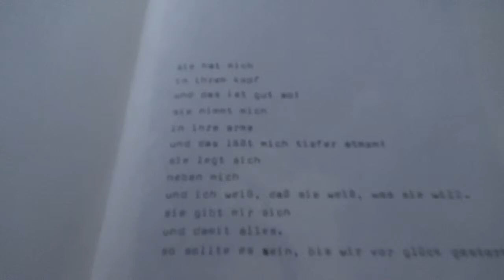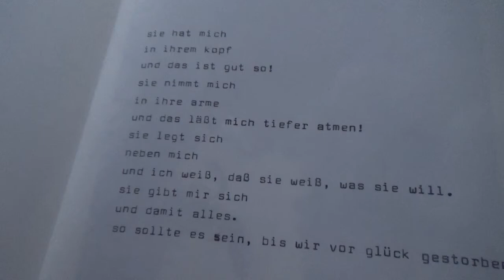Sie hat mich Version 2 20190103 Willfried Liebe aka dj stoni aka Reinhard Steinbrecher Poem 1